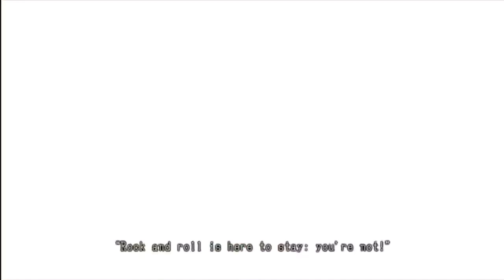Game Fly Rental (76) Lollipop Chainsaw Part-16 Rock And Roll Isn't Here Anymore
Even the rebellious sound of Rock and Roll won't stop Juliet from fighting the living legend himself "Lewis".

Lollipop Chainsaw (ロリポップチェーンソー Roripoppu Chēn Sō) is a comedy horror action hack and slash video game developed by Grasshopper Manufacture for the PlayStation 3 and Xbox 360 video game consoles. It features Juliet Starling (voiced by Tara Strong), a cheerleader zombie hunter fighting zombies in a fictional California high school. A collaboration between game designer Suda51 and filmmaker James Gunn, the game was published by Kadokawa Games and Warner Bros. Interactive Entertainment and was released on June 12, 2012 in North America, June 14, 2012 in Japan and June 15, 2012 in Europe.

Developer(s) Grasshopper Manufacture
Publisher(s)
WW: Warner Bros. Interactive Entertainment
JP: Kadokawa Games
Director(s) Tomo Ikeda
Goichi Suda
Producer(s) Masa Shidara
Masahiro Yuki
Artist(s) NekoshowguN
Writer(s) Masahiro Yuki
James Gunn
Composer(s) Mac Nobuka
Jimmy Urine
Akira Yamaoka
Release
NA: June 12, 2012
AU: June 13, 2012
JP: June 14, 2012
EU: June 15, 2012
Mode(s) Single-player